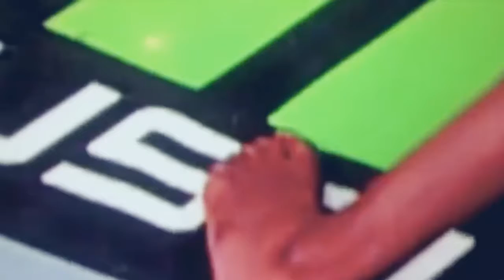Most Brutal Injuries in History of MMA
This channel is all about famous, excellent, most influential well renowned and highest paid athlete in the world in different sports category we will feature their greatest career performances. Also we will feature their most notable and amazing sports match up, moves and skills while playing the games.